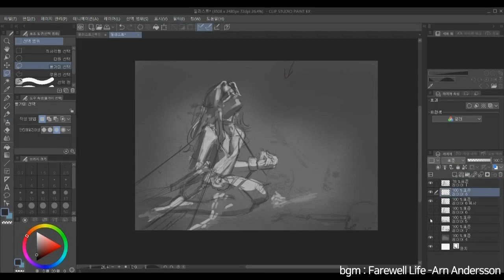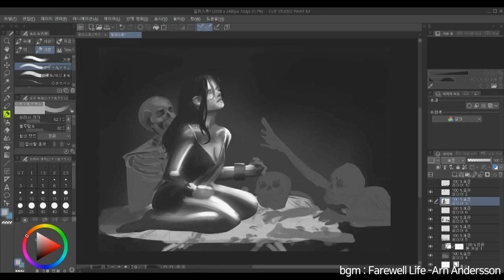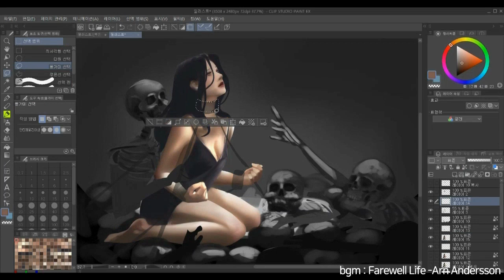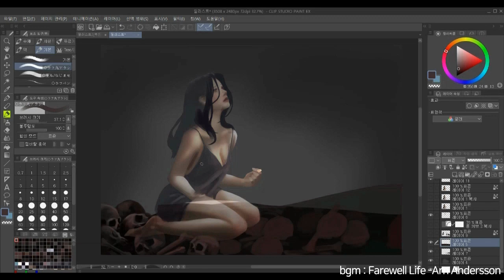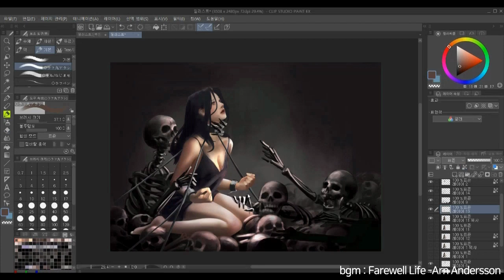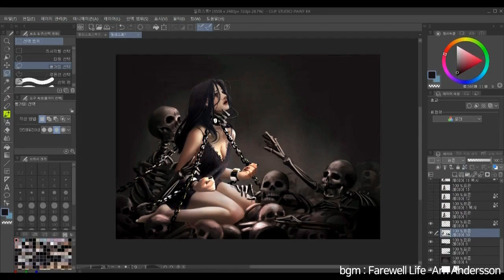Painting Process (clip studio)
Hope you enjoy my video XD